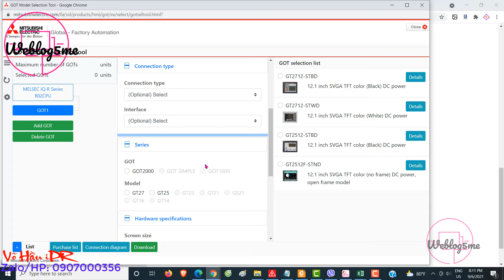Mitsubishi HMI GOT selection | How to choose correct to interface PLC Q Series | Cách chọn màn hình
Mình là Võ Hầu, "tay phải" của mình chuyên về thiết kế và lập trình cho tự động hóa nhà máy, "tay trái" của mình thích đọc sách áp dụng marketing online cho xây dựng shop yêu quý của mính.
Mình lập kênh để chia sẻ các kỹ năng mình có được thông qua công việc hiện tại, công việc yêu thích mỗi ngày.

1. Thiết kế mạch điện động lực, điều khiển và layout tủ điện trong công nghiệp sử dụng Eplan Electric
2. Lập trình PLC HMI và SCADA chủ yếu cho Schneider, Siemens và Rockwell
3. Các mục yêu thích khác về Digital Marketing, Website, App, SEO...tỷ thứ
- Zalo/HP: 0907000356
Hoặc comment trực tiếp qua kênh Video này, mình sẽ trả lời ngay khi có thể
Cảm ơn các bạn đã quan tâm, hy vọng nội dung sẽ mang lại bổ ích cho công việc các bạn!
Trân trọng
Võ Hầu iPR